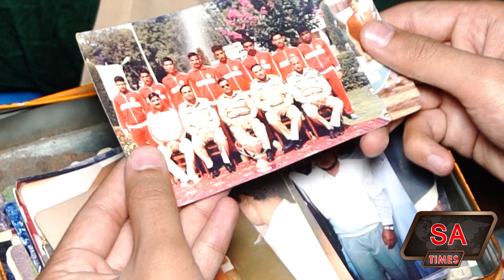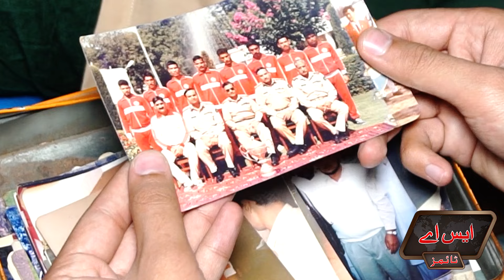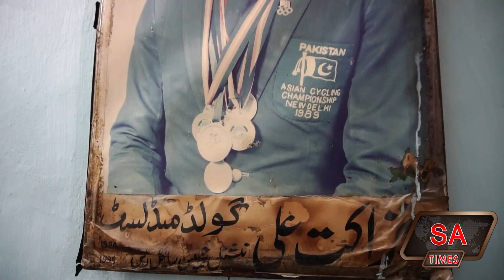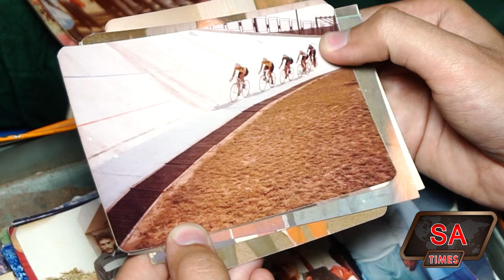Arshad Nadeem Ka Bhurapa Bhi Aisa Hi Hoga ? | Gold Medals Jeetny wala National Hero | SA Times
گولڈ میڈل جیتنے والے کھلاڑی کا اذیت ناک انجام
کیا ارشد ندیم کا بڑھاپا بھی ایسا ہی ہو گا ؟